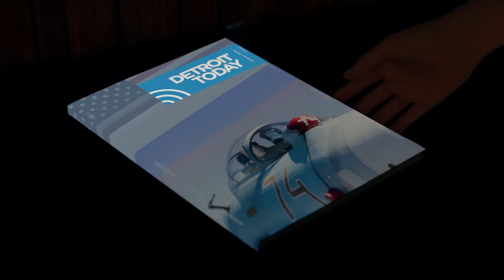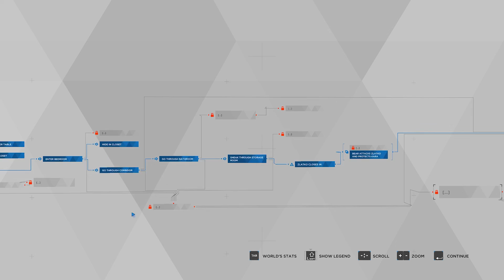The House Of Zlatko - Detroit: Become Human | Let's Play Episode 14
Is that a polar bear???

Support me in the following ways!